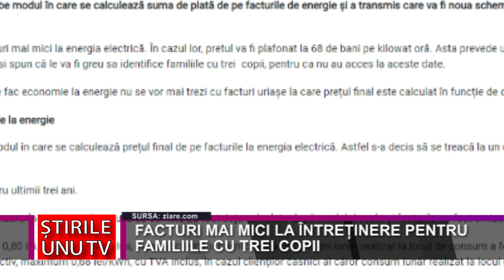FACTURI MAI MICI LA ÎNTREȚINERE PENTRU FAMILIILE CU TREI COPII